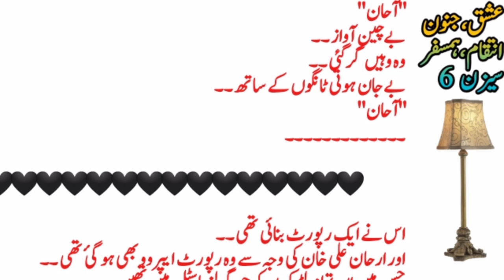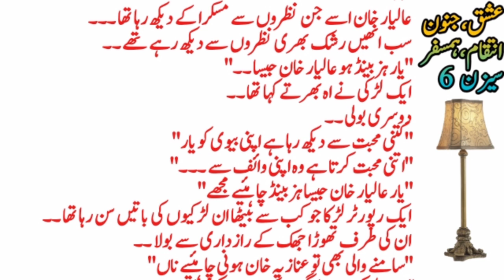Heart Touching Noval Urdu Best Novel Ishqjanoonrevenge Humsafar Season6 Episode22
Voice By... (Mezab Info)
Editing By. (Mezab Info)
Sad story heart touchnig story//urdu hindi beautifull